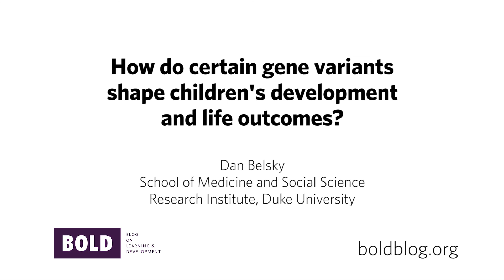How do certain gene variants shape children’s development and life outcomes?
Dan Belsky, Assistant Professor at Duke University’s School of Medicine and Social Science Research Institute, talks about how education-associated gene variants influence life outcomes. The hope is that if we can figure out how those genetic differences work, we can devise environmental interventions that will achieve the same effects to promote positive development for all children.

For more video statements, visit boldblog.org